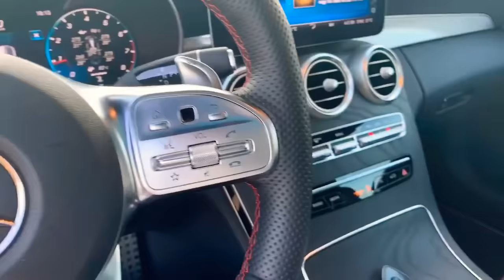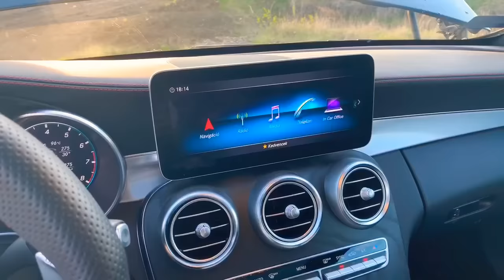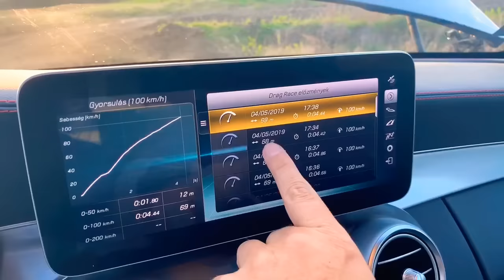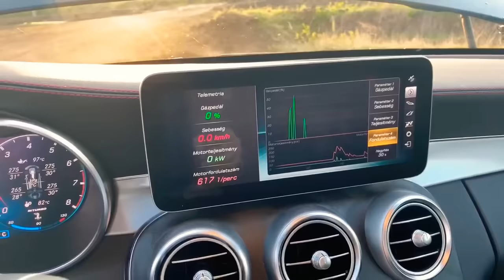Mercedes AMG C43 Coupe. Körbejárjuk. Stílus és izom. - AutóSámán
Vajon van élet a C63 AMG alatt? Elég lesz a 390 lóerő? Körbejárjuk. AutósMozi hamarosan. Az élő FB videónk szerkesztett változata.